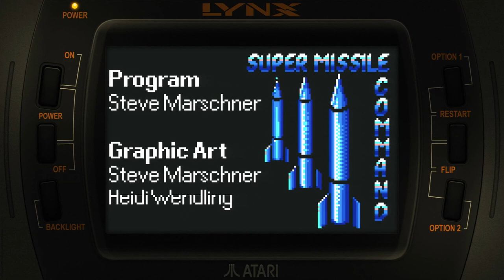Super Asteroids & Missile Command Super Asteroids Atari Lynx Emulated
Super Asteroids & Missile Command
Super Asteroids